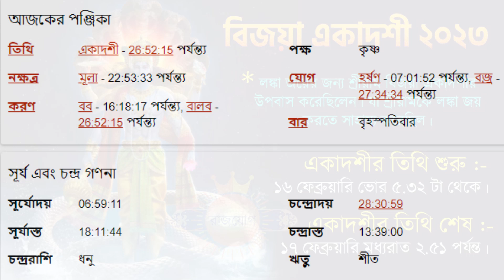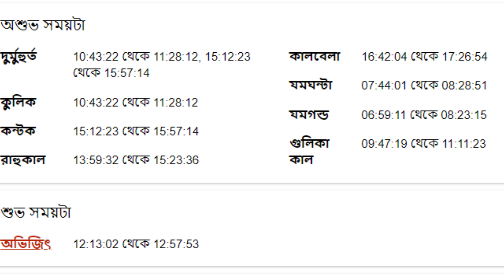১৬ই ফেব্রুয়ারী ২০২৩- বৃষ রাশি আজকের রাশিফল- Vrishabh Rashi 16th February 2023 Ajker Rashifal- Taurus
১৬ই ফেব্রুয়ারী ২০২৩- বৃষ রাশি আজকের রাশিফল- Vrishabh Rashi 16th February 2023 Ajker Rashifal- Taurus

ডিওটি দেখার জন্য আপনাকে ধন্যবাদ।